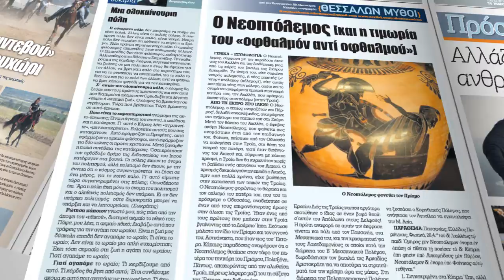Larissanet - Φύλλο 177